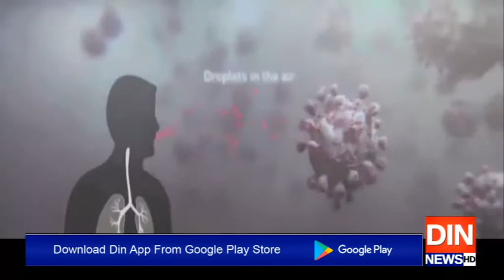جان لیواوائرس نےدنیابھرمیں اپنےپنجےگاڑلیے۔۔۔